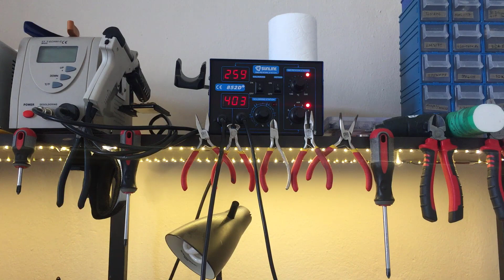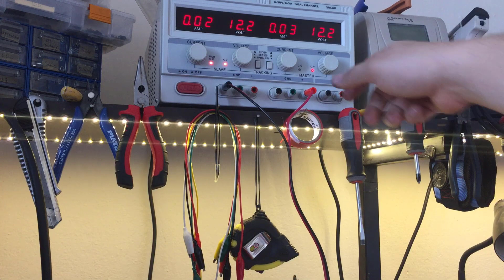Mitsubishi Lancer Braking Led (Fixed)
Mitsubishi Lancer 3. Fren Lambası(Led) tamiri (Fixed) konu edilmiştir.

*HOW TO FİX  Mitsubishi Lancer Brake Led Lamp*